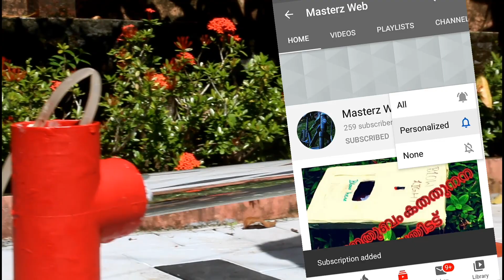A beautiful aquarium( Malayalam) OuT of tube light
Making A beautiful aquarium out of tube light

In Malayalam

Making aquarium in tube light